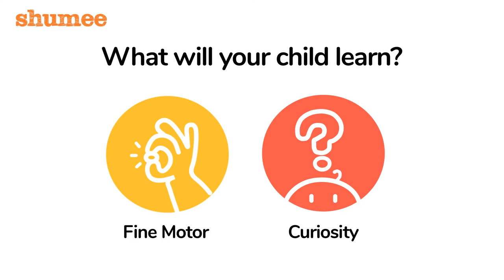Wooden SpinTops For Kids l shumee toys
A timeless classic! Crafted by loving hands, this 'Made in India' classic 'Spin top' is available in bright and beautiful colors.An ageless toy, you too can spin for fun.

Enjoy a spinning competition or just race against each other.The wonder of a spin top invokes curiosity and keeps everyone of all ages engaged in hours of fun. Carry it anywhere, it works on any smooth surface.